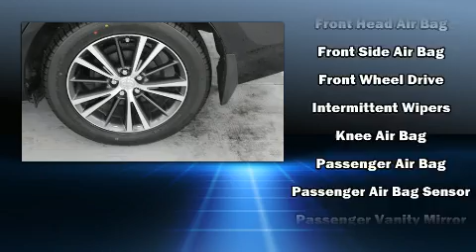2017 Toyota Corolla LE in Marion, IL 62959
Marion Toyota
3300 W Deyoung

Come test drive this 2017 Toyota Corolla. This 4 door, 5 passenger sedan has not yet reached the 50,000 mile mark! It features a front-wheel-drive platform, an automatic transmission, and a 1.8 liter 4 cylinder engine. It's equipped with tons of terrific amenities, but it won't break your budget. Such as cruise control, delay-off headlights, 1-touch window functionality, air conditioning, power door mirrors and heated door mirrors, lane departure warning, remote keyless entry, and a split folding rear seat. You and your passengers will enjoy the stereo system, which includes a CD player with MP3 capability, steering wheel mounted audio controls, and 6 speakers, providing excellent sound throughout the cabin. Toyota also prioritized safety and security by including: dual front impact airbags with occupant sensing airbag, front side impact airbags, traction control, brake assist, a panic alarm, and ABS brakes. With electronic stability control supplementing mechanical systems, you'll maintain precise command of the roadway. A Carfax history report provides you peace of mind by detailing information related to past owners and service records. You will have a pleasant shopping experience that is fun, informative, and never high pressured. Please don't hesitate to give us a call.